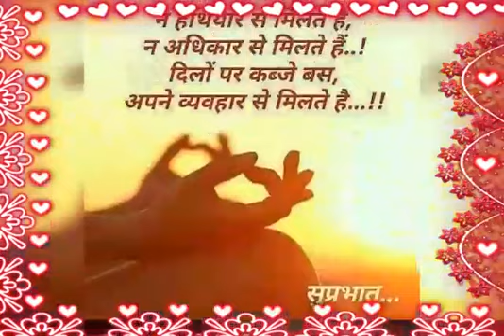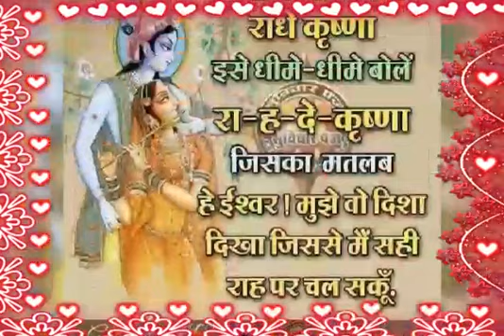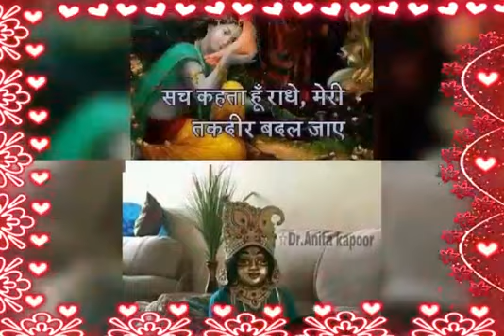शुभ सबेरा सुप्रभात